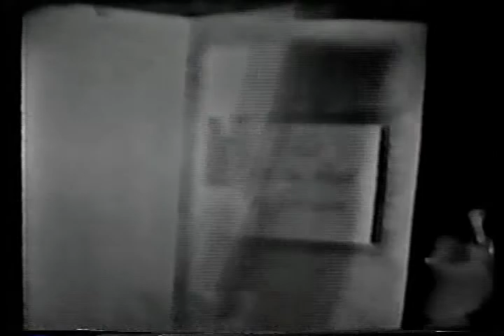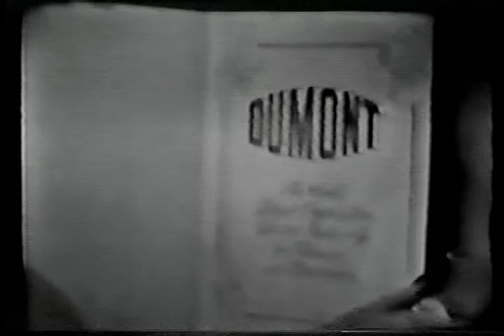MOREY AMSTERDAM SHOW opening credits early DUMONT TV series.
Yes, indeed the same Morey Amsterdam from THE DICK VAN DYKE SHOW about 12 years earlier on the long-defunct DUMONT TV network.